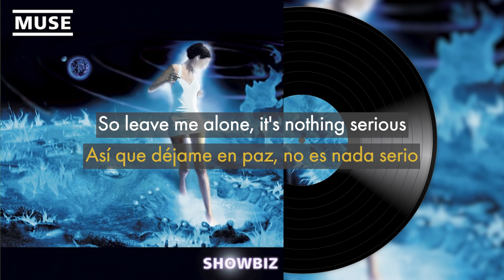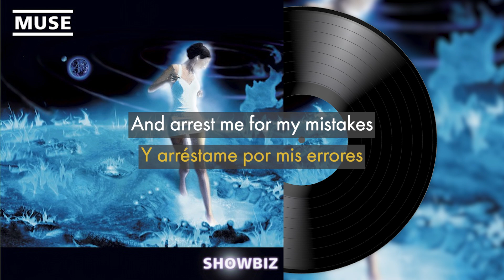Muse - Cave // Sub Español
¡Cave (2019 Remaster) por Muse subtitulada al español!

Una de las primeras canciones que Muse grabó, apareciendo por primera vez en su EP debut. Escrita alrededor de 1996, aunque posiblemente se originó antes. Grabada el 15 de noviembre de 1996 originalmente, de nuevo en 1997 para el EP y regrabada finalmente entre 1998 y 1999 para ser lanzada como sencillo antes de aparecer en 'Showbiz'. Las versiones del EP y de Showbiz difieren.

Segundo sencillo de 'Showbiz', 'Cave' fue lanzado el 6 de septiembre de 1999 en todo el mundo, llegando al número 52 de las listas de popularidad.

El disco fue lanzado el 07 de septiembre de 1999 en Francia, luego el 28 de septiembre en Estados Unidos y finalmente el 04 de octubre del mismo año en todo el mundo...

Traducción y edición: Lilac Haze (yo mero \UwU/)